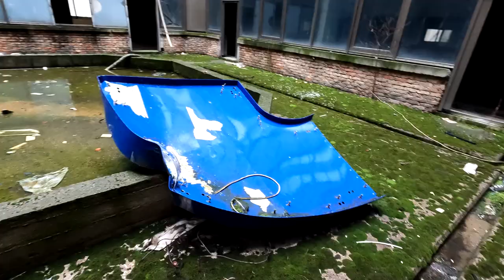OTKRIO TAJNU NAJVEĆE NEZAVRŠENE ZGRADE KOD UŠĆA